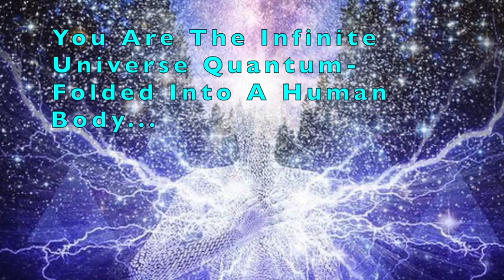2nd Solo CE5 ET Contact Experience - Red Praying Mantis Beings in Red Ship? - Major Transformation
2nd Solo CE5 ET Contact Experience - Red Praying Mantis Beings in Red Ship? - Major Transformation
Very Intense Powerful Experience. I won't lie. I was scared! and Excited! CE5 Is REAL and It Works!